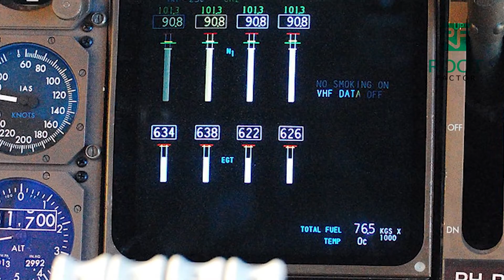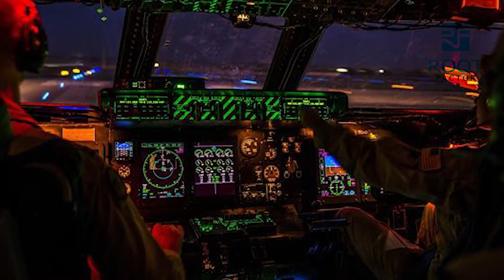মিশরের বিমান ছিনতাই – কারা করেছিল - Egypt plane hijack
Hey everyone!
In this video, you will see – মিশরের বিমান ছিনতাই – কারা করেছিল - Egypt plane hijack

Egypt Air Flight 181 was a domestic passenger flight from Borg El Arab Airport in Alexandria, Egypt, to Cairo International Airport. On 29 March 2016 the flight was hijacked by an Egyptian man claiming to wear an explosive belt and forced to divert to Larnaca International Airport in Cyprus.

NOTE: All content used is copyright to Root Factor, Use or commercial display or editing of the content without proper authorization is not allowed.
# Egypt_plane_hijack